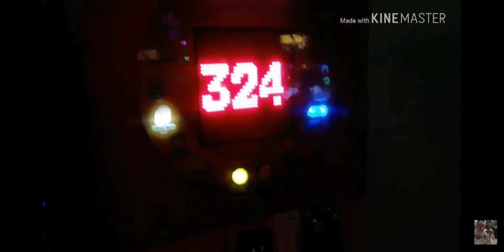Connor & Nathan Racing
Connor & Nathan Racing while Sam & Michael playing Area 51 and me still punching the Punching Bag Machine. From the video (Belated) Birthday Party Vlog @ Pinky's Pizza. Video posted on September 16th 2018 on Kevlogs YouTube channel.